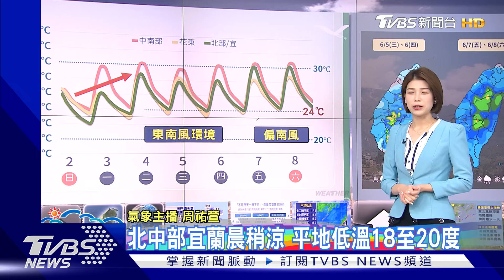時雨時晴到端午! 周一降雨空檔 連假「濕熱」天氣不穩定｜早安氣象｜TVBS新聞 20240603@TVBSNEWS02